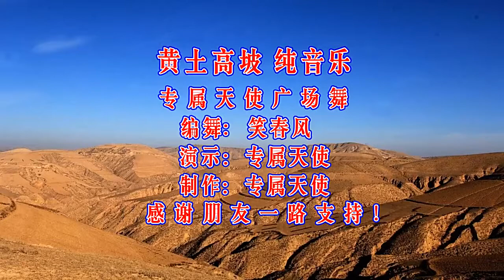自由弹跳16步广场舞《黄土高坡》铃声版，零基础步伐，老少皆宜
《黄土高坡》铃声版，零基础步伐，老少皆宜